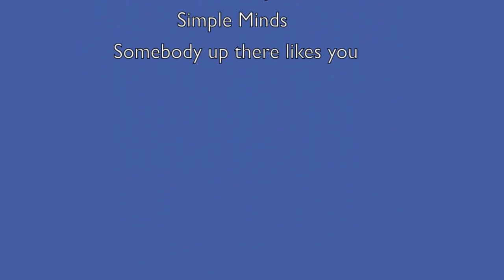Santa Maria Caves Comino, Maltese Islands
GoPro 2 Aerial & GoPro1 Underwater footage of Comino Island, Maltese islands 2012